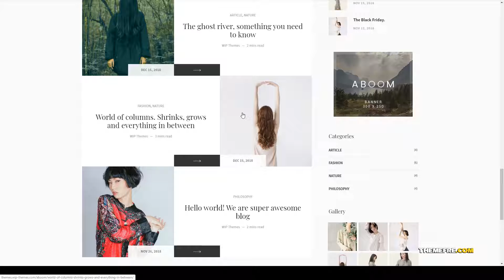Nozomi - Personal Blog WordPress Theme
- Overview features :  Last Update 26 January 19

 Columns 2

 Layout Responsive

 Tags blog, clean, Custom skin, flexible layout, flexible pagination, modern, personal, widget ready, writer